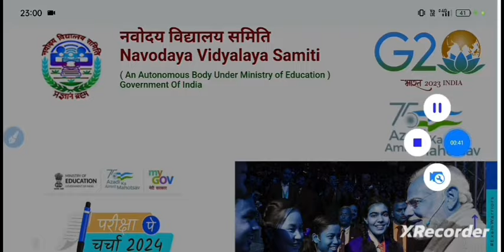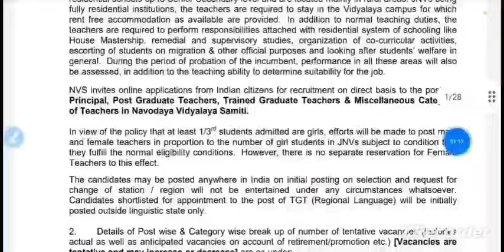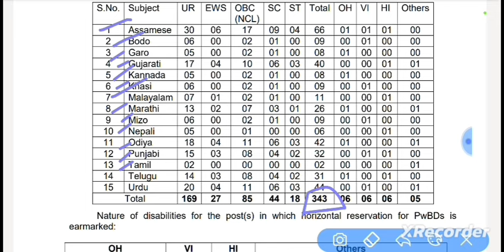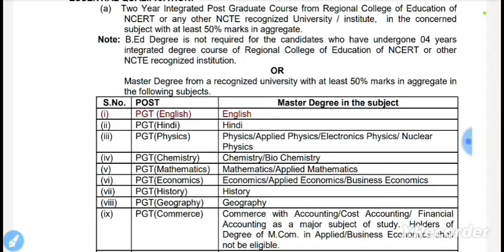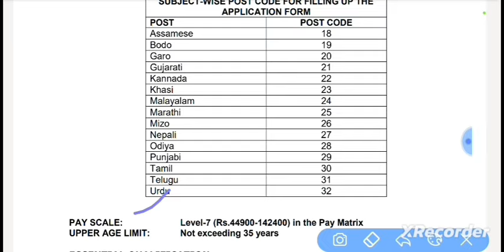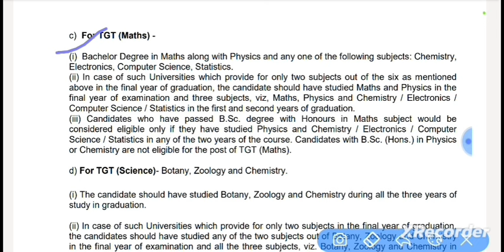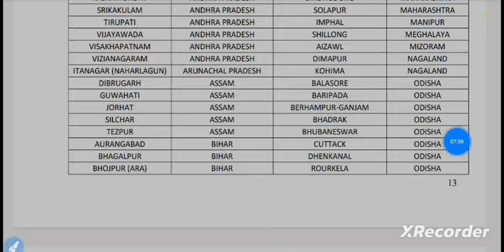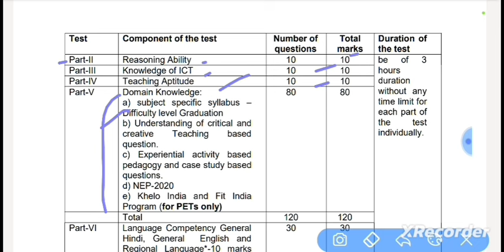NVS PGT TGT Notification Out 2024|NVS PGT TGT Eligibility Syllabus Post 2024|Nvs PGT TGT vacancy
नवोदय विद्यालय शिक्षक भर्ती 2024
NVS PGT TGT Teacher Recruitment 2024
NVS PGT TGT Eligibility Syllabus Post